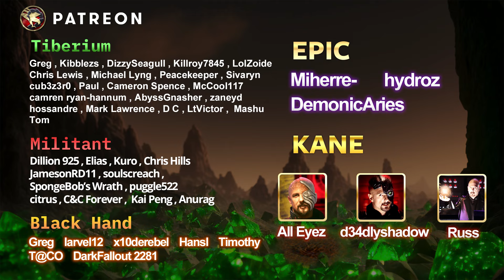They Are Not Going Anywhere | Battlefront 273 - Kane's Wrath